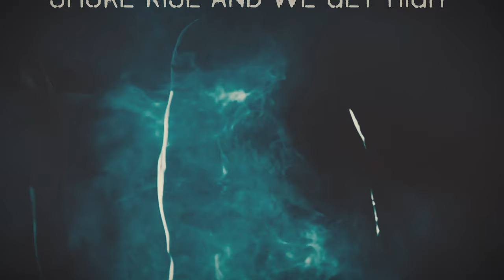BigMotorGasoline Whiskey Down Official Video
Order the album "The Way Things Used To Be" for $12 CAN (plus shipping) and other merch
Get 2 free downloads when you sign up to the mailing list while you're there.

Check out samples of all 10 new songs right here. You don't need Distrokid to listen, just push play:
Links to all major music streaming services included in following link.

It’s been four years since BigMotorGasoline entered the music scene with the debut of “Fuel to Burn”. “Fuel” hit the airwaves of the world from Canada to the United States, Australia, South Africa, Germany, Spain, and the United Kingdom. Airplay on streaming radio in the UK brought this Peterborough based band more exposure in Rock & Metal Magazine. In the USA, “Dirty Politician” hit a chord with radio across the country during the elections of 2016, with more releases from FTB, making the airwaves. Leadoff single, “Vodka” followed by “Lately” proved popular in Iowa, Colorado, Arizona, Massachusetts, Michigan, Georgia and California. “BYOT”, an album track, hit the number two spot on the year end music charts at CJIM Radio in Montreal. BigMotorGasoline made a dent on the music scene, prompting reviews like these……

365 Radio Network (10 stations/400K listeners) – “every song is a party in your pants” ”well-crafted and have hooks for days”
Code Zero Radio describes BMG as “honest rock desperately needed on the airwaves….”
Q108 Kingston adds “an almost southern rock flavor, the energy and licks take me back to the 80’s and 90’s music…”
Kaotic Music Reviews – “southern feel good rock and roll”, “for fans of Monster Truck, One Bad Son, Glorious Sons…”

Fast Forward to 2020.
As the world has changed, so have things with BMG. Two member changes, countless rehearsals, and finally new songs without sacrificing the trademark BigMotorGasoline sound.
All this resulting in “The Way Things Used To Be”. Solid feel good music, southern rock feel, and the same kind of music you want to hear while driving in your car, riding your Harley, or cranking up to eleven with your friends. Throughout the tracks, you’ll detect the fun times the boys had making this CD. Stronger lyrics escaping the traditional theme of love lost and conquered to upbeat, reflective, and party themed tunes like “Raise A Whiskey”, “Who I Am”, “Feelin’ Alright” and many more. Most of all, BigMotorGasoline produced an album that everyone can relate to, “The Way Things Used To Be”.

BigMotorGasoline is:

John Freitas – Lead Vocals, Rhythm Guitar
Roger Dafoe – Lead Guitar
Dave Brown – Bass Guitar, Backing Vocals
Sterling Dale – Drums and Percussion